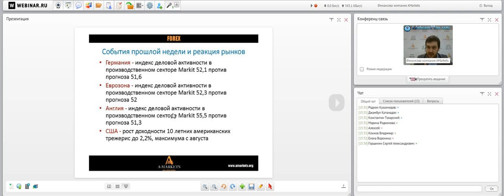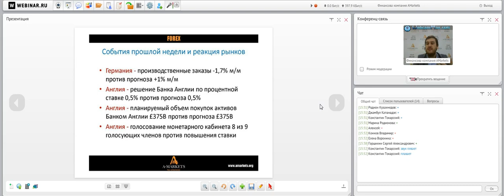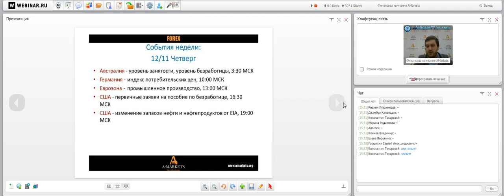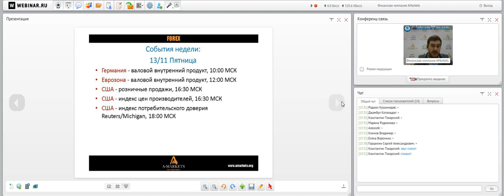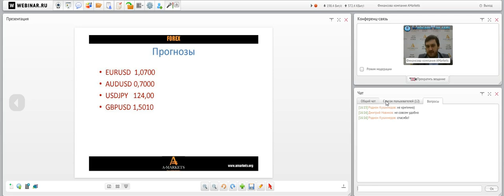Вебинар «Правильный понедельник» с Артемом Деевым. 09.11.2015 г.